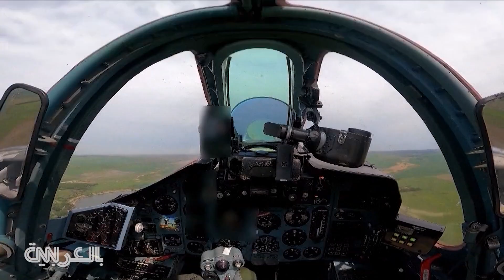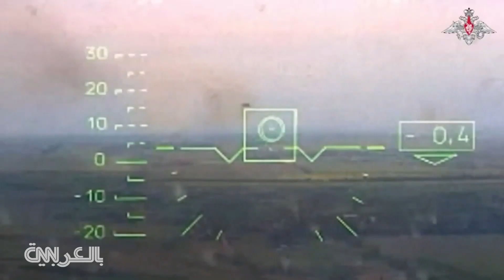مهمة خطيرة للغاية.. كيف تعمل أوكرانيا على مجابهة تهديد القوة الجوية الروسية؟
تخوض القوات الأوكرانية والروسية معركة طاحنة في الجنوب والشرق من أوكرانيا.

كلا الجانبين يدعي أنهما يلحقان خسائر فادحة بالطرف الآخر، وأوكرانيا تقول إن موسكو تنزف القوات.

يأتي ذلك في الوقت الذي ضربت فيه روسيا أهدافًا أبعد بكثير من الخطوط الأمامية يوم الثلاثاء، بما في ذلك البنية التحتية الرئيسية في مدينة لفيف.

وتقول أوكرانيا إن عاصمتها استُهدفت أيضًا بضربة "ضخمة" بطائرات بدون طيار خلال الليل لكن تم إسقاط معظمها.

تحدث اثنان من الطيارين المقاتلين الأوكرانيين إلى فريد بلايتن، عن مهمتهما في الهجوم المضاد.